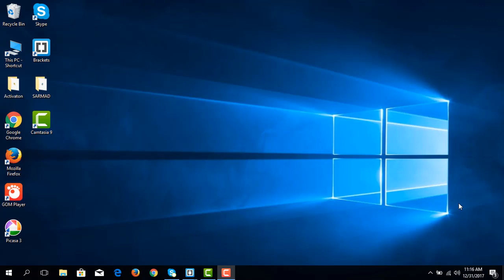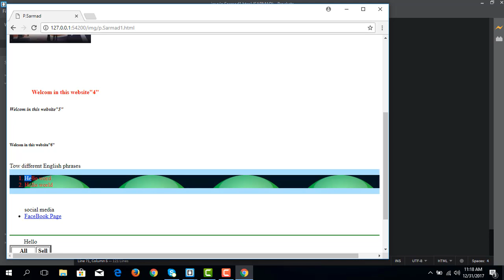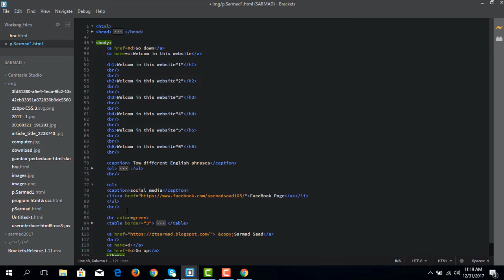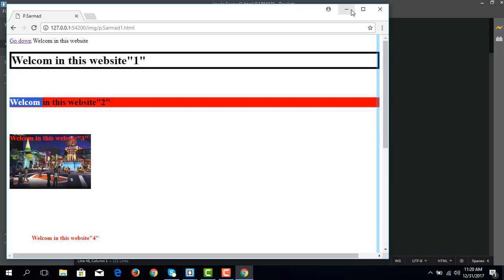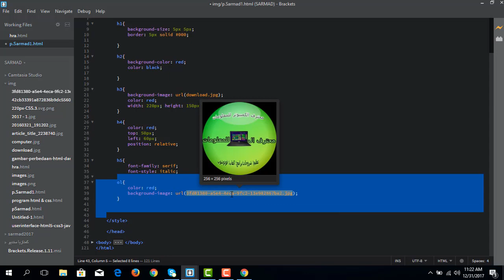مراجعة تصميم مواقع بلغة Css و Html